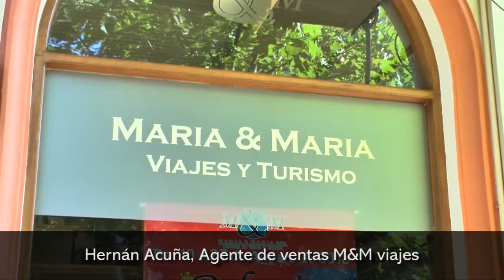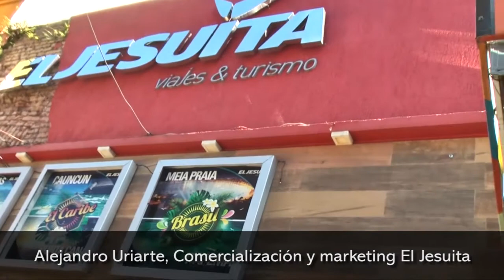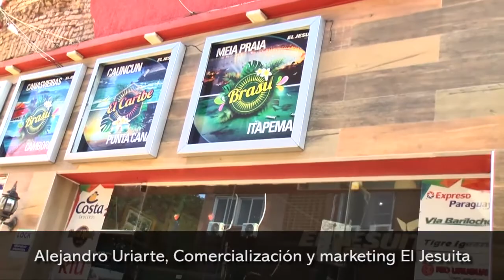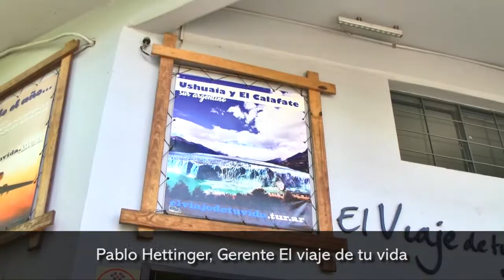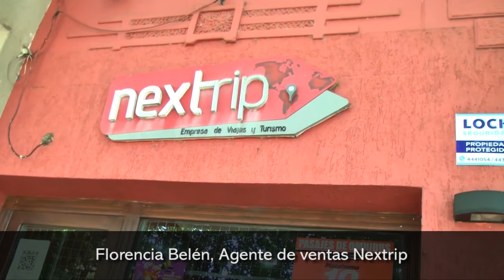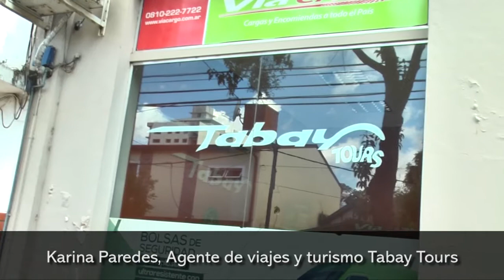Los destinos elegidos por los misioneros para vacacionar este verano